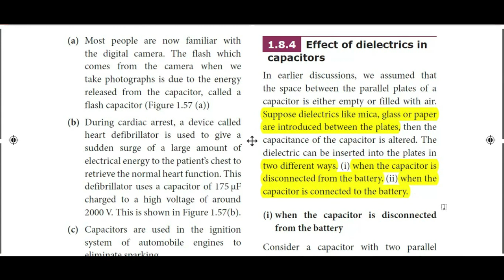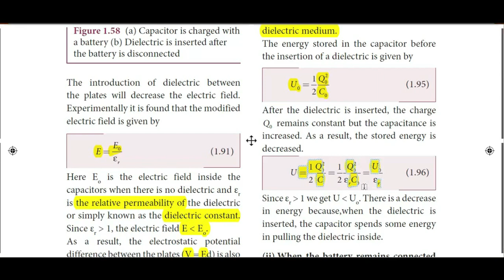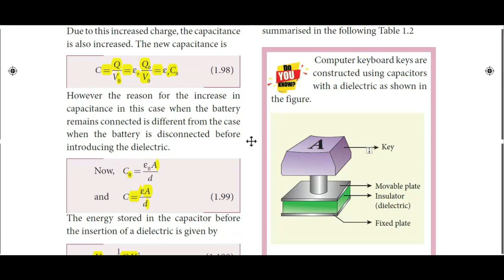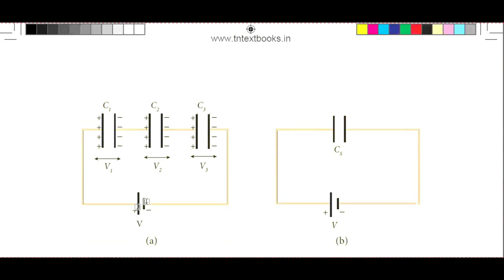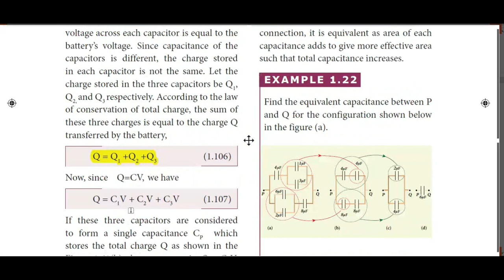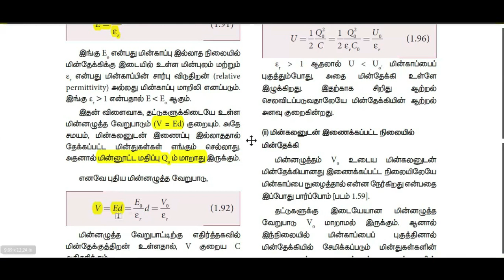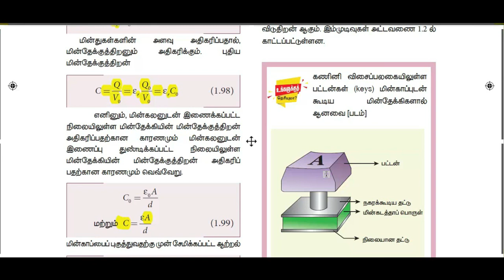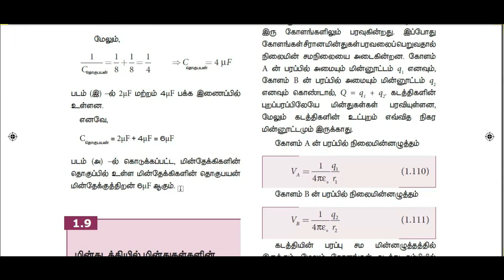XII PHYSICS UNIT 1 ELECTROSTATICS PART 15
This video deals with capacitors with dielectric, capacitors in series and parallel